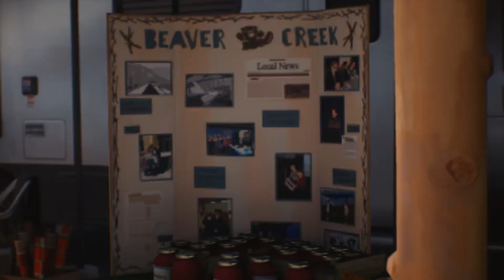Life Is Strange 2 - Series 9.